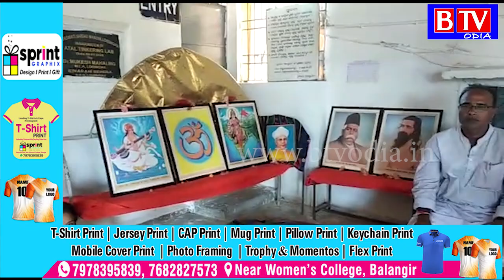ଲୋଇସି°ହା ସରସ୍ବତୀ ଶିଶୁ ବିଦ୍ୟାମନ୍ଦିର ପରିସରରେ ଗୁରୁ ଦିବସ ପାଳିତ//BTV odia//